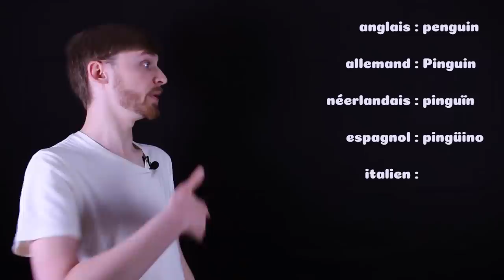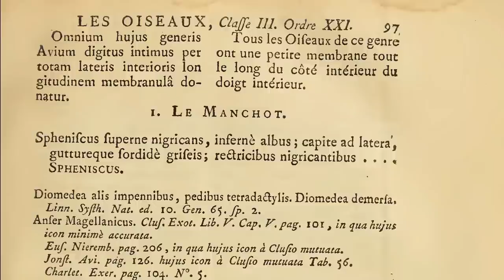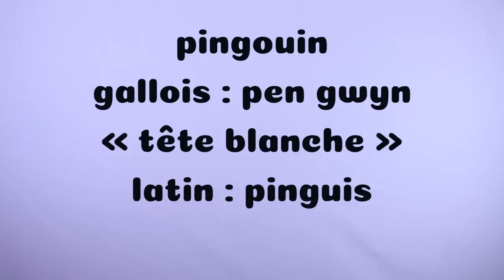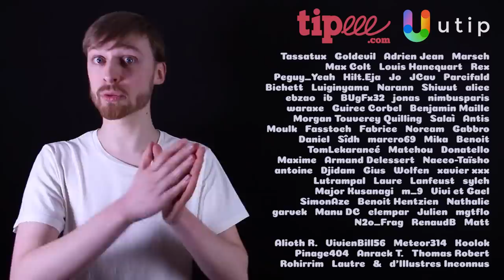PINGOUIN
Pour soutenir la chaîne, pensez à Tipeee et Utip !

Vingtième Lanterne Cosmique où l’on parle de pingouins, des pingouins et du pingouin. 🐧